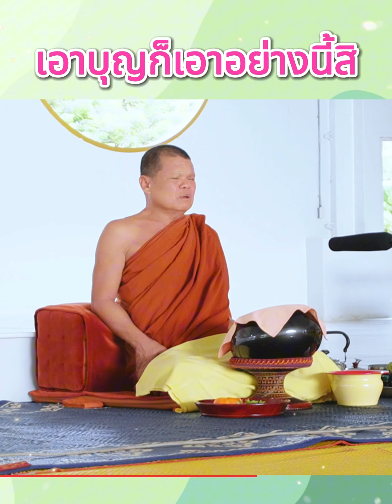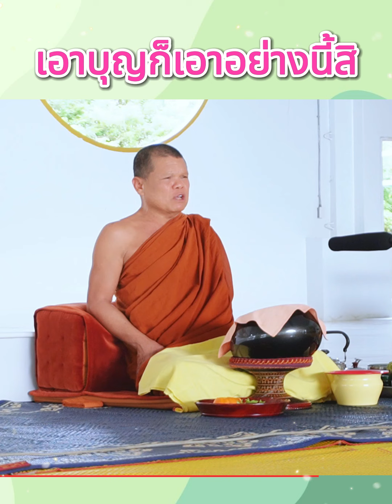เอาบุญก็เอาอย่างนี้สิ - พระอาจารย์โสภา สมโณ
"เอาบุญก็เอาอย่างนี้สิ"

พระอาจารย์โสภา สมโณ
เทศน์อบรมพระ แม่ชี ฆราวาส ก่อนฉันภัตตาหาร